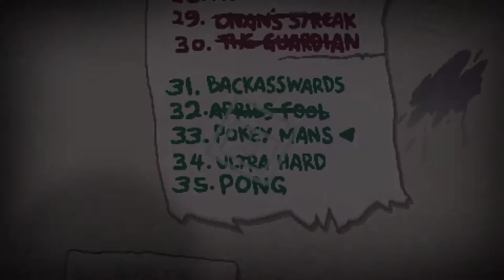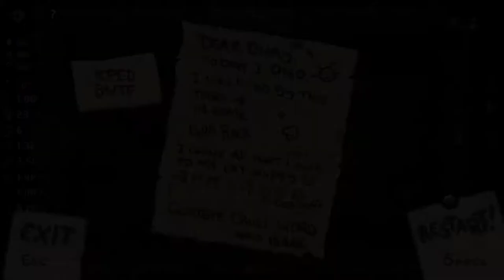The Binding of Isaac Afterbirth+ - Episode 13 - Pokey Mans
We like our challenges, except the ones we hate. This one I describe as bacon salt - flavoursome, but still salty.